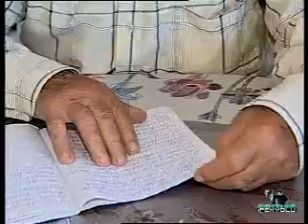Şair Ali Paşa Veyseloğlu'ndan Vatan Şiirleri